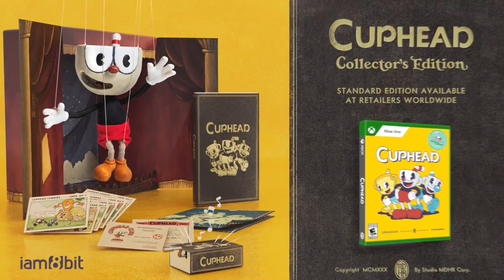Cuphead Physical Retail Edition Announcement Trailer - Xbox One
The All-Cartoon Wondergame…on your shelf at last! It’s official: Cuphead is getting both a Physical Retail Edition and a deluxe Collector’s Edition for Xbox One, including The Delicious Last Course.

From gorgeous illustrated interior cover art and Cuphead Funnies cards, to a meticulously crafted posable marionette of Cuphead, each version has something to offer fans of this beloved animated adventure.

To celebrate, the team at Studio MDHR have created a delightful vintage short, “Sunken Treasures.” Watch as the intrepid Cuphead, Mugman, and Ms. Chalice take a deep dive into the ocean blue in search of a mysterious treasure, and find something unexpected beneath the waves!